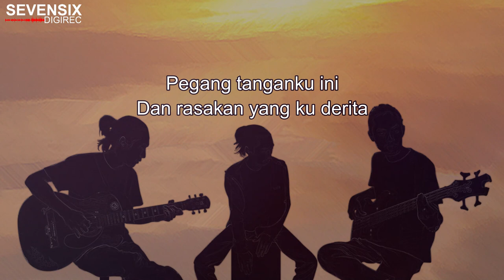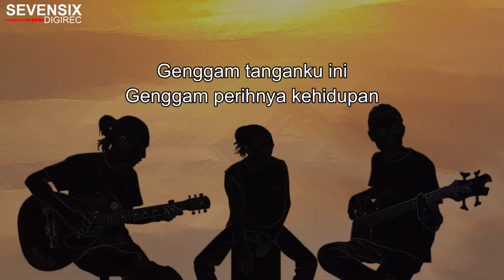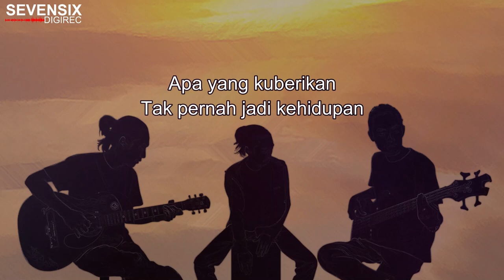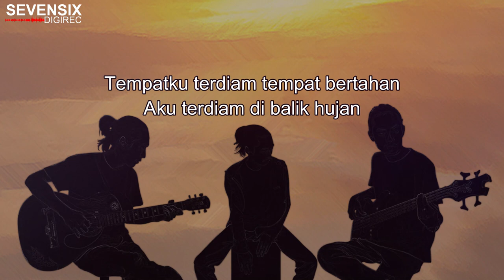NOAH - Di Balik Awan (Instrumental) | Akustik Cajon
Song: Di Balik Awan
Artist: Noah
Album: Hari Yang Cerah
Songwriter: Nazriel Irham

Musik Instrumental dari lagu NOAH yang berjudul Di Balik Awan.
Lagu ini saya rekam ulang versi akustik full band hanya untuk apresiasi kepada NOAH Band atas lagu-lagunya yang menurut saya sangat keren.

Terima kasih